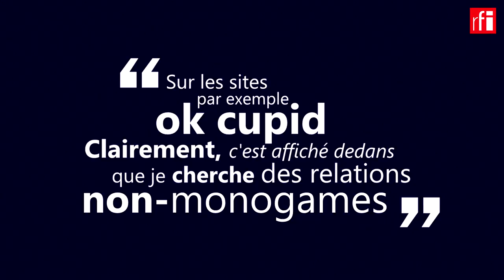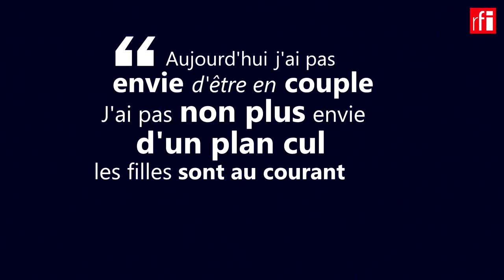AmoursConnectées 💘 Épisode 8 : Florian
Florian était pourtant timide au départ...